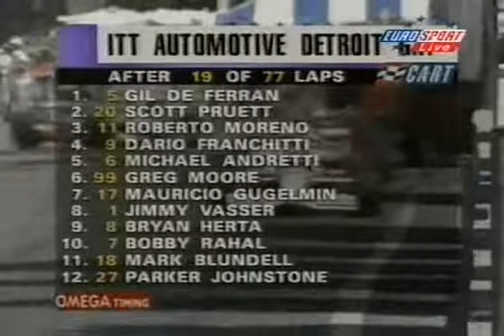CART 1997 08 Part 3